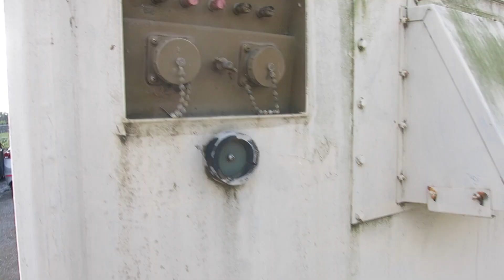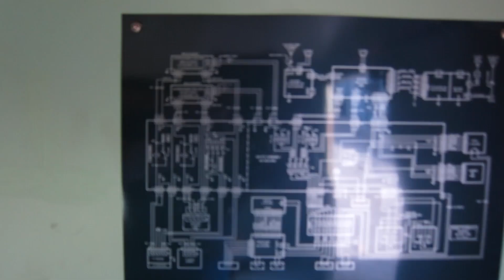Auction #2492743 - S-250 Truckbed Shelter #6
S-250 Truckbed Shelter #6. Auction #2492743 being auctioned by Cal Poly San Luis Obispo (CSU)